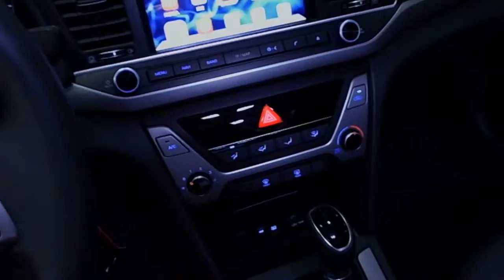Hyundai Super Elantra 2018